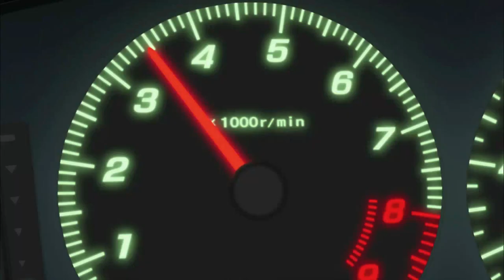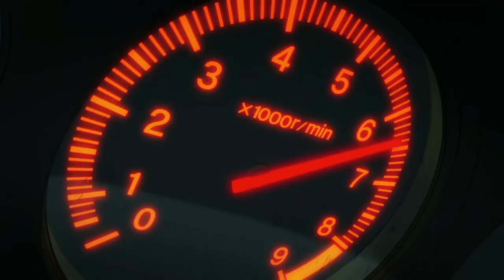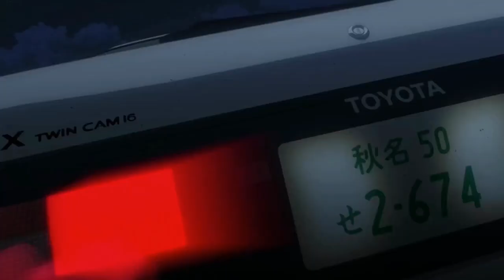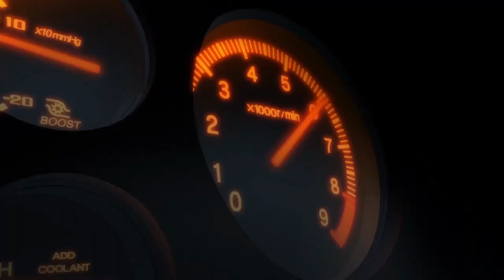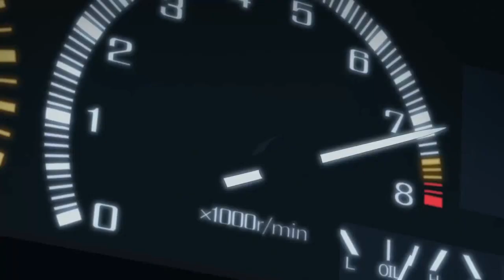Initial D Legend 1080P 60FPS AMV Leslie Parrish - Save Me 2022 Remix By James Park